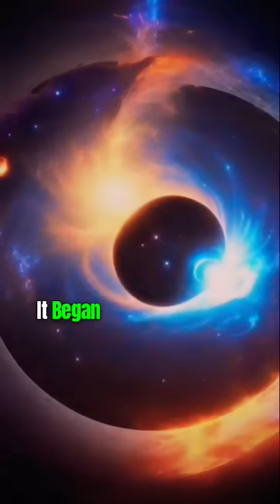How The Universe Was Born: The Big Bang Theory Explained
The Big Bang theory is a widely accepted scientific explanation for the origin and development of the universe. According to this theory, the universe as we know it began approximately 13.8 billion years ago with a colossal explosion known as the Big Bang.

Before the Big Bang, there was no space, time, or matter as we understand them. The entire universe was compressed into an incredibly hot and dense singularity, smaller than an atom. Then, in a fraction of a second, the singularity rapidly expanded, giving birth to space and time.

As the universe expanded, it began to cool down. 🌡️ As it cooled, energy transformed into matter, creating subatomic particles such as protons, neutrons, and electrons. These particles eventually combined to form atoms, which then clumped together to form galaxies, stars, and other cosmic structures.

Over billions of years, gravity played a fundamental role in shaping the structure of the universe. 🌌 Under its influence, matter accumulated into more massive structures like galaxies and galaxy clusters. Stars were born within these galaxies, initiating the formation of planets and other celestial objects.

Around 4.6 billion years ago, our solar system formed from a giant interstellar cloud of gas and dust. Our sun ignited, while the remaining material formed a swirling disk that eventually coalesced to form the planets, including Earth.

Scientists have gathered extensive evidence supporting the Big Bang theory. Observations of the cosmic microwave background radiation, the distribution of galaxies, and the abundance of light elements in the universe all align with the predictions derived from this theory.

However, it's important to note that the Big Bang theory is not a complete explanation of the universe's ultimate origins. It describes the expansion and evolution of the universe from a specific point in time, but it does not delve into what triggered the initial singularity or what might have existed before it.

Our understanding of the universe is an ongoing process, and scientists continue to explore new theories and gather more data to unravel the mysteries of its birth and evolution.